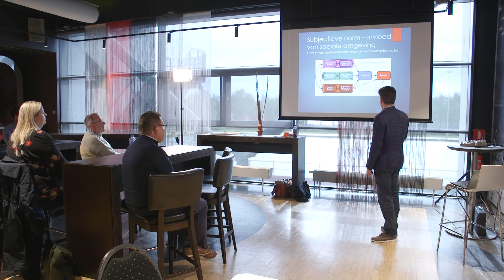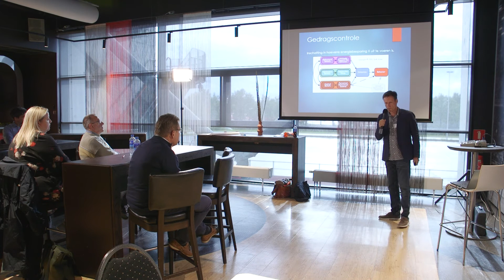RES 2.0 Twente - Energiebesparing en gedragsverandering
Halen we onze doelstellingen als alle inwoners en bedrijven energie besparen? Wat kunnen we doen om onze samenleving te bereiken? Tijdens de startup ´Samen aan de slag met de energietransitie: Op weg naar 2030´ heeft Gedragswetenschapper Peter de Vries een toelichting gegeven over de energietransitie en gedragsverandering. We gingen in gesprek over duurzaam wonen en werken, energieloketten en hoe inwoners energie kunnen besparen. Want, energie die we niet gebruiken, hoeven we ook niet op te wekken. Wat kunnen we doen om onze inwoners te bereiken en wat zijn hierin de grootste belemmeringen?

De startbijeenkomst vond plaats op 29 september 2021 en is georganiseerd door de RES Twente en het programma Nieuwe Energie Overijssel (NEO). Na de plenaire aftrap zijn in 14 deelsessies heel veel verschillende thema's aan de orde geweest. Dit grote aanbod laat het brede werkveld zien van de energietransitie. Voor de deelnemers lastig kiezen. Daarom hebben we vier deelsessies opgenomen. De opnames van Windenergie en gezondheid, Energie en innovatie, Gedragsverandering en de energietransitie en Lokale initiatieven en lokaal eigendom zijn op dit youtubekanaal terug te zien.

Let op! We gebruiken dit youtube kanaal om films beschikbaar te stellen en onze omgeving te informeren.